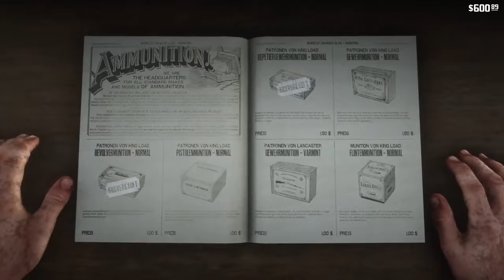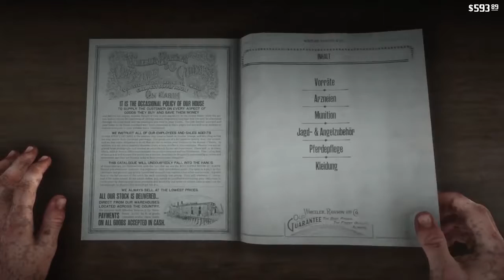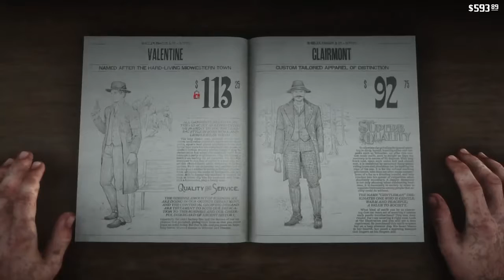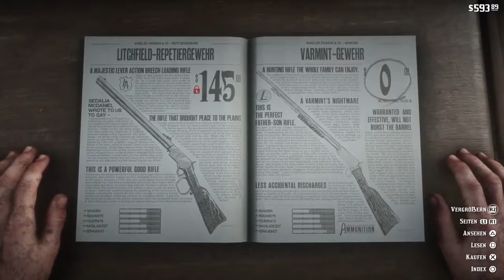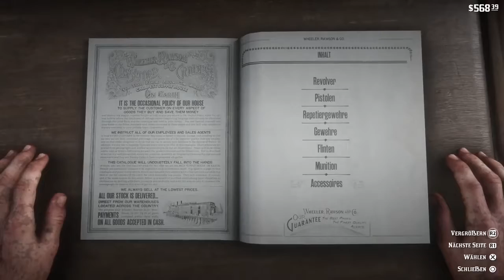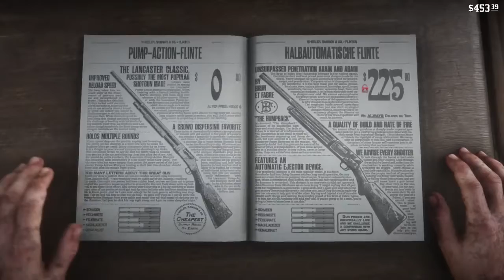Die Psycho Farm 🎮 RED DEAD REDEMPTION 2 #017